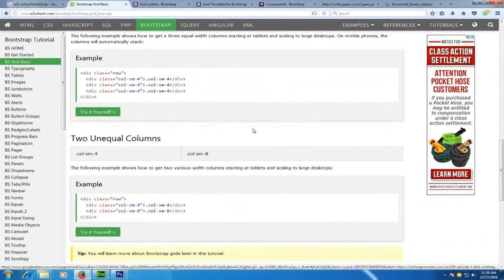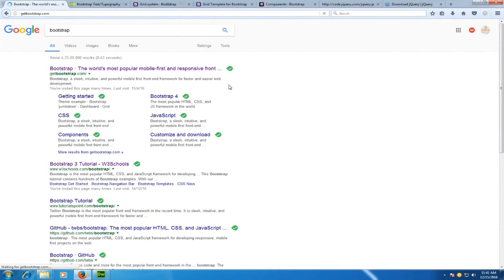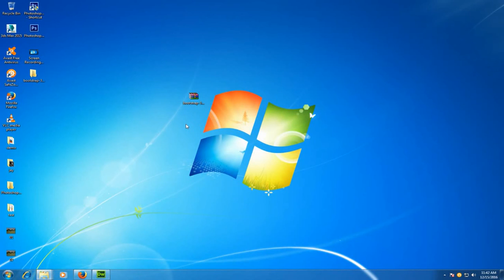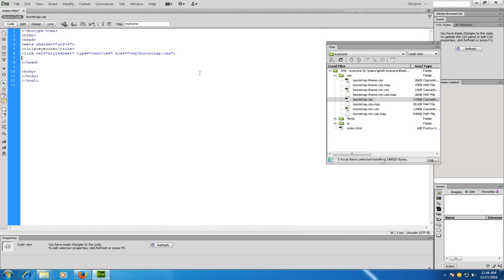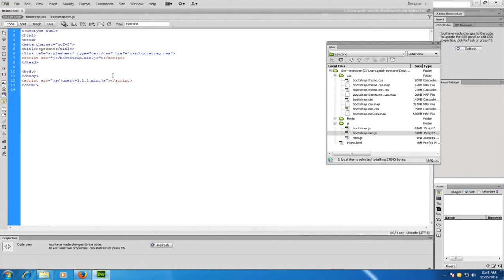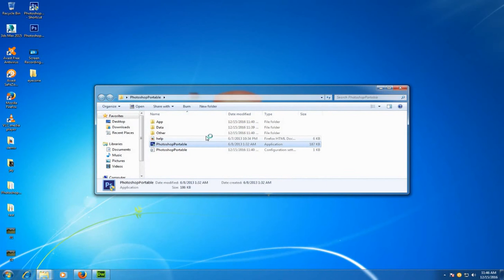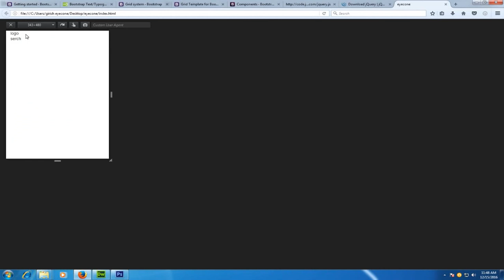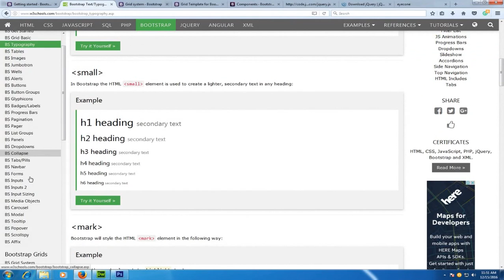Twitter bootstrap Tutorial for Beginners Part 3 of 10